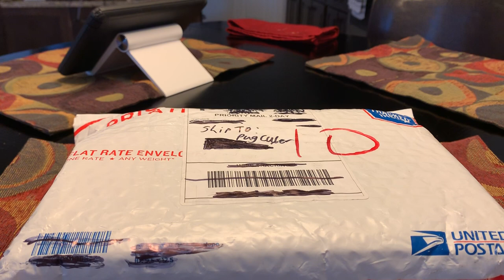Exciting Unboxing From TheCubicle!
Turns out I actually missed 2 cubes, which is why I have a double upload today. The other video is the unboxing of those 2 cubes. By the way, this was filmed the day before Mother’s Day, but, I am saving the videos for this week since I have Final Exams.
No more videos this week due to Exams, so please bear with me. Thanks.
-PugCuber